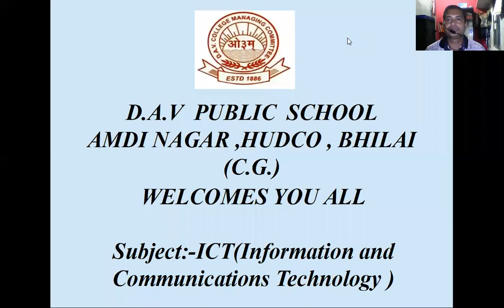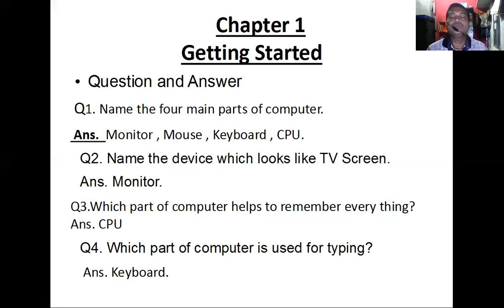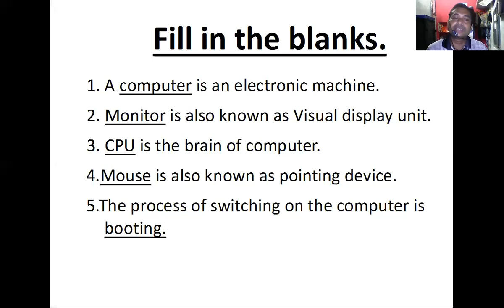class 3(Ques And Ans and Fill in the blank)